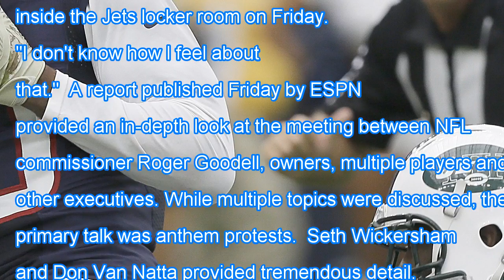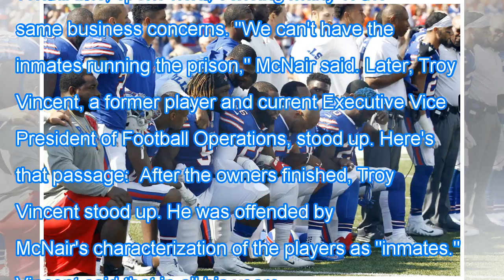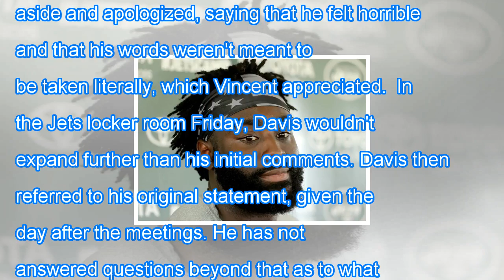Jets' demario davis on bob mcnair's 'inmate' comment: 'i don't know how to feel about that'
Jets' demario davis on bob mcnair's 'inmate' comment: 'i don't know how to feel about that' Breaking Daily News